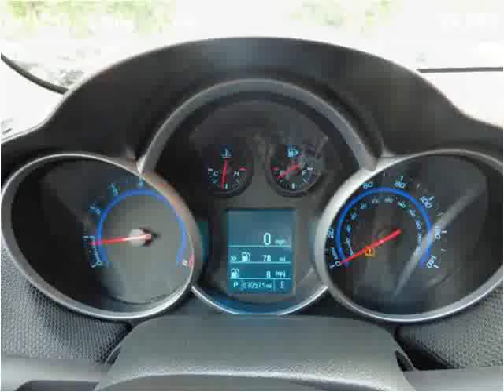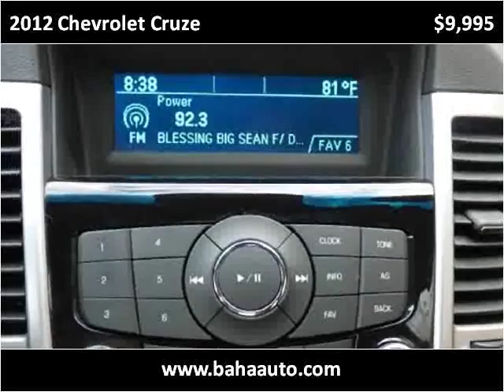2012 Chevrolet Cruze Used Cars Chicago, Burbank IL